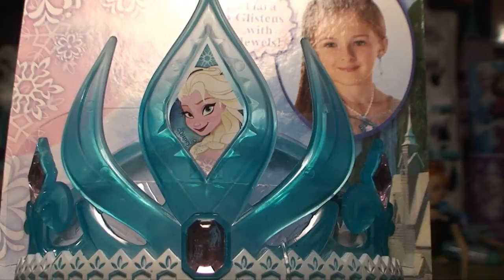Disney Frozen Dress Elsa 74